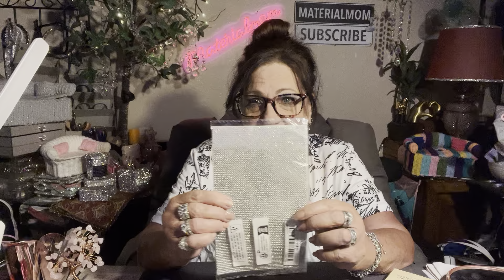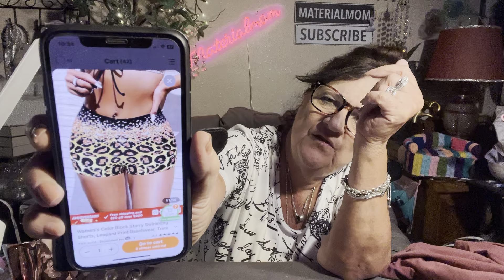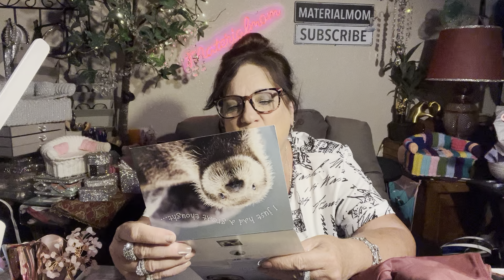Temu stuff, stories and up coming teeth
Temu linked below